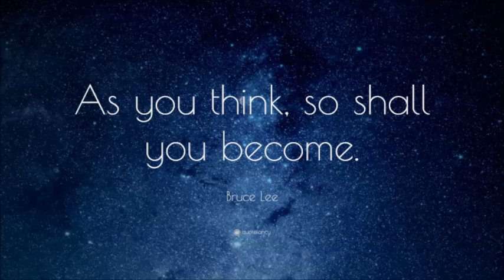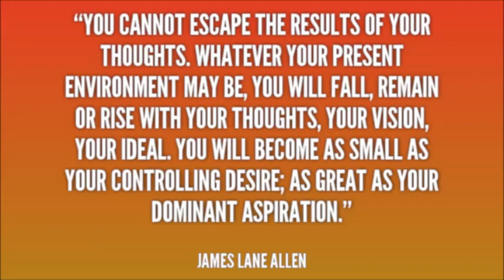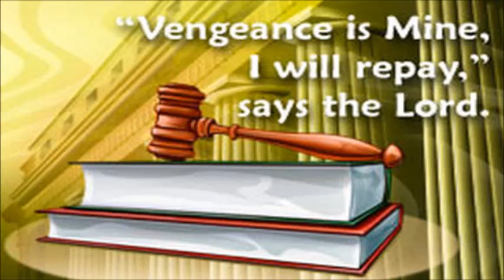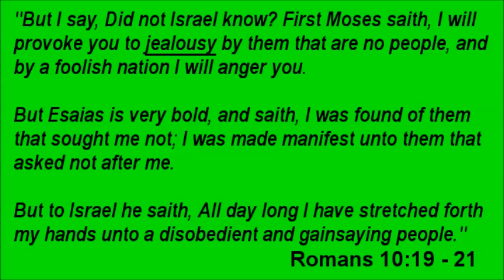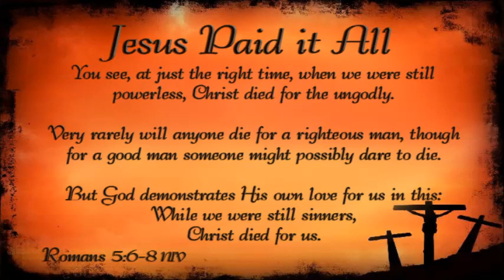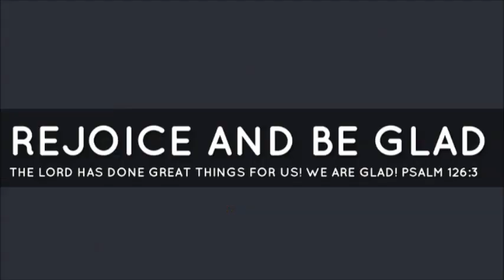THE NEW NORMAL ~ Govinda Tidball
"As you think, so shall you become."